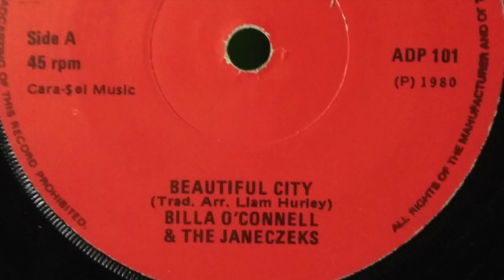Billa O'Connell - Beautiful City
The late, great Billa O'Connell performing "Beautiful City" with the Janeczek Sisters.

A single released in 1980 for the School of Commerce Charity Fund A.D.P. (Aid Deprived People).

I've had this in my record collection for a while and couldn't find it online, so I ripped it and uploaded it to YouTube so that more people can hear it.

Neil Prendeville played it out on his show on Cork's RedFM on Friday September 24th.

In memory of a man who gave so much laughter and joy to others. RIP Billa.